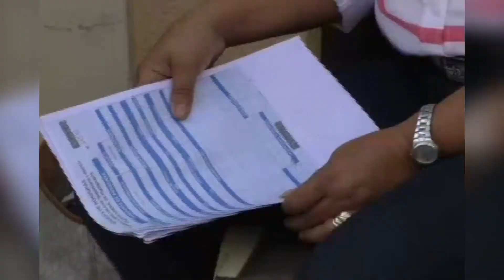20-03-2018 Revisión mecánica de unidades de transporte